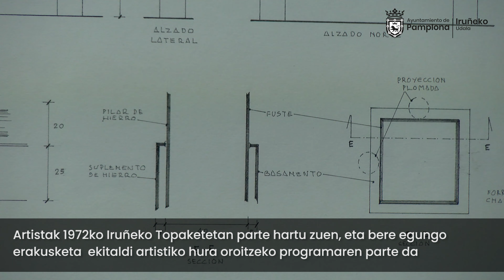Isidoro Valcarcelen erakusketa: 'Arquitecturas prematuras’